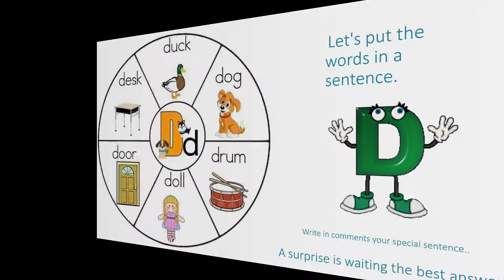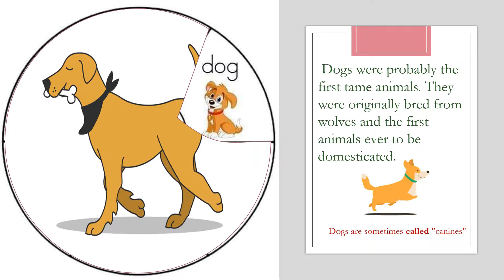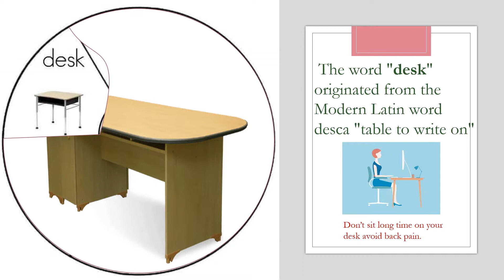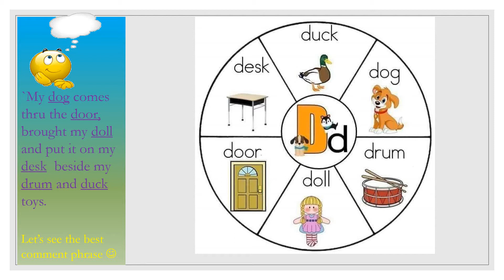Learning Letter D English Alphabet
KG and Pre-school get fun with our Alphabet Learning Videos.
In each video we explain 6 words and put them in a simple sentences. Plus short explanation of these words.
we welcome the comments you write.